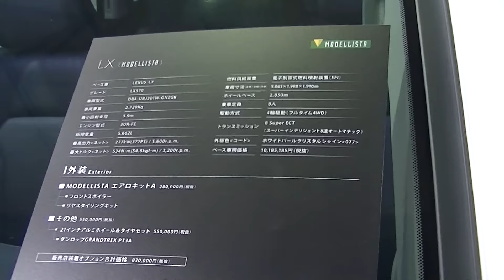レクサスLX570モデリスタ公開 東京オートサロン2016 TOKYO AUTO SALON 2016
レクサス　LX570　モデリスタバージョン　公開
東京オートサロン2016　TOKYO AUTO SALON 2016